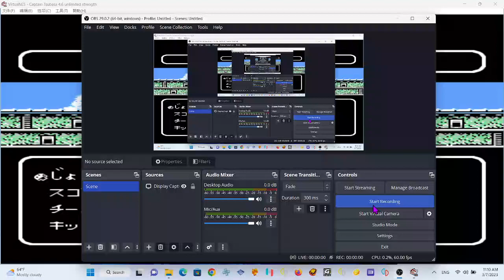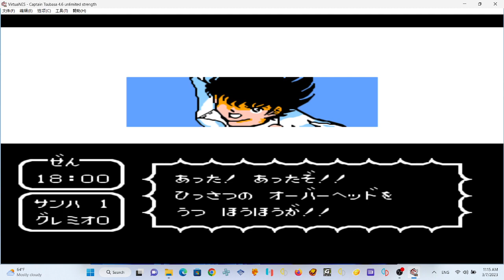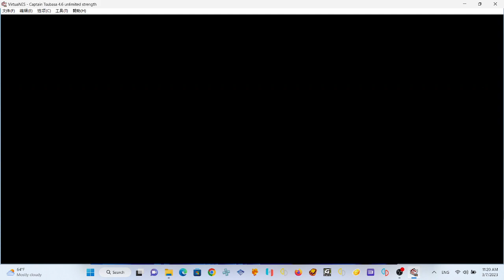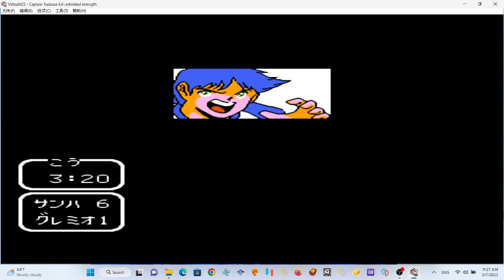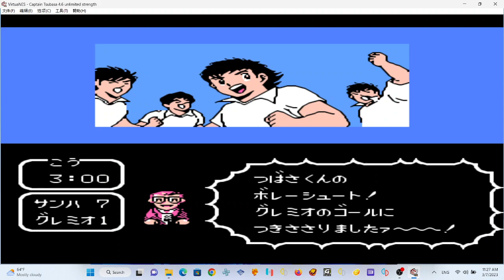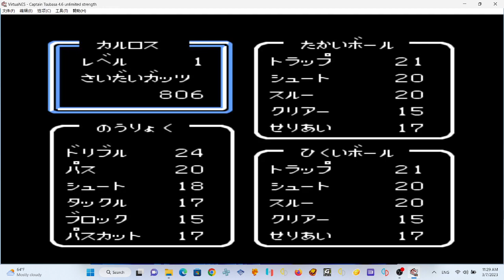Captain Tsubasa 4 6 unlimited strength part 3